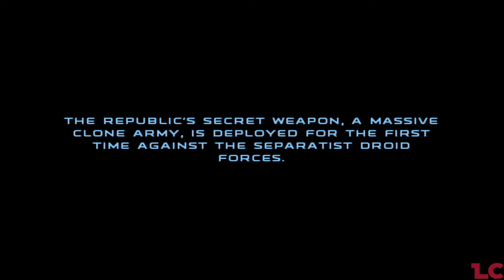Extreme Prejudice | Star Wars Republic Commando #1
I rarely ever stay in a single universe for 2 consecutive projects, but we're sticking with the Star Wars Universe for one of the most unique takes on the Clone Wars

- this is where you can find my Twitter Account, if you want to see it.

- this takes you to Lava's Museum, a Server where you can chat with some of my friends, myself, and also receive notifications for new video releases